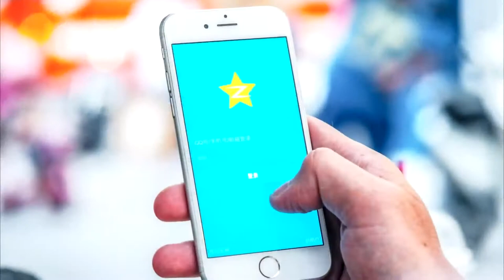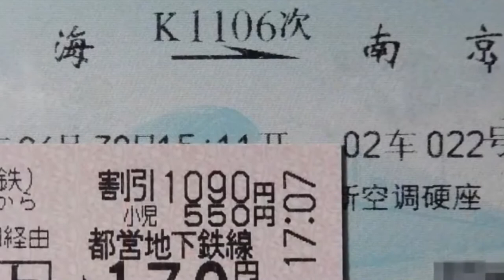Билет без места(